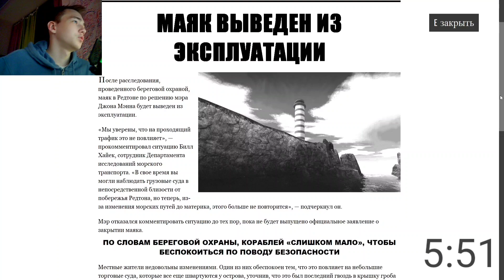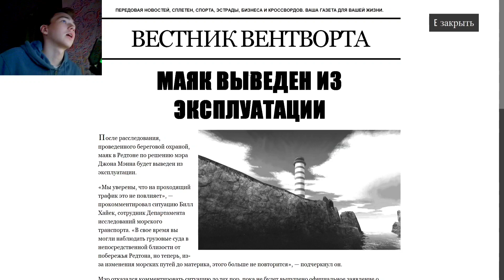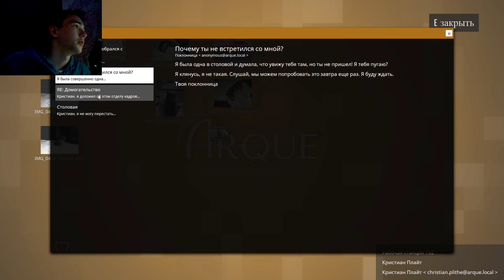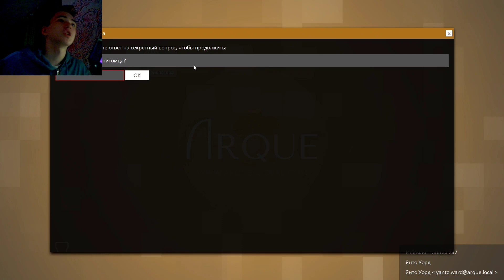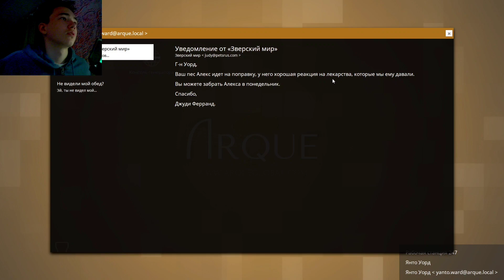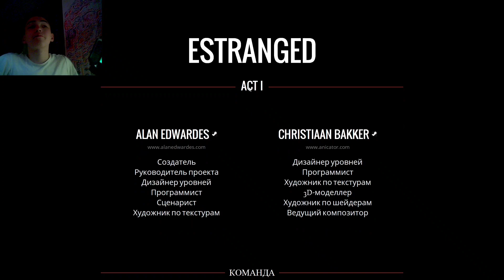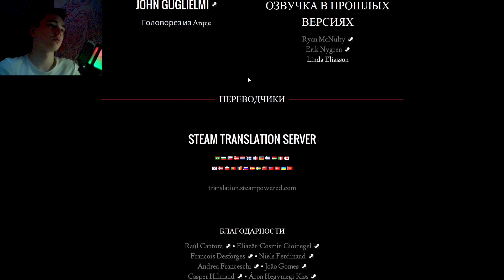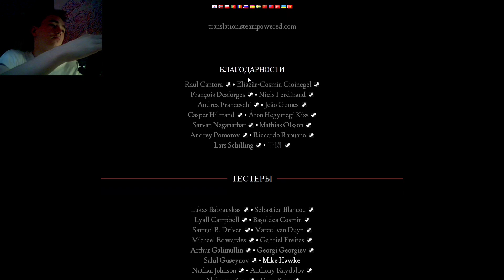ИСТОРИЯ ОДНОГО РЫБАКА| Estranged: Act 1 прохождение